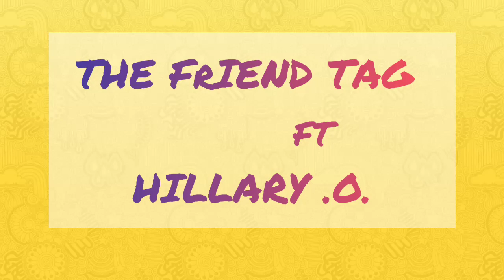NIGERIAN FRIEND TAG//FUNNY EPISODE!!!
Location: NIGERIA